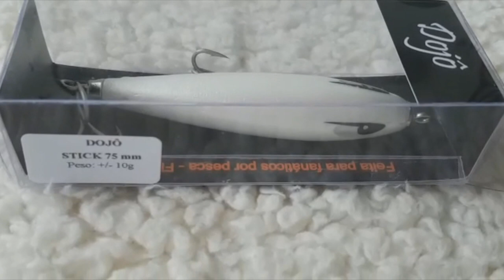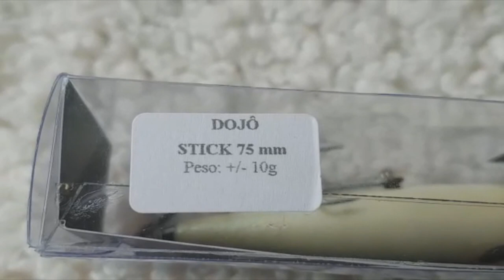Stick 75 da Dojô - Feito em madeira de forma ARTESNAL - FANTÁSTICO!!!!!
Fala meu amigo Pescador (a)!
Trago para você conhecer hoje o Stick 75 da Dojô.
Isca feita em madeira de forma artesanal com muuuito capricho.
Isca sem reatlin e que nada muuuuito mesmo.
Confira no vídeo!
Abraços
P.G
Segue abaixo os links do material apresentado no vídeo, sóclicar para ver mais e poder também adquirir.

▬▬▬▬▬▬ Contatos profissionais  ▬▬▬▬▬▬▬
- Parcerias